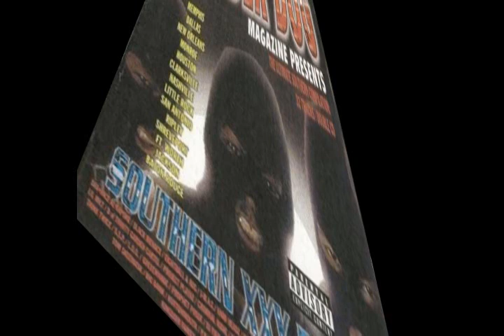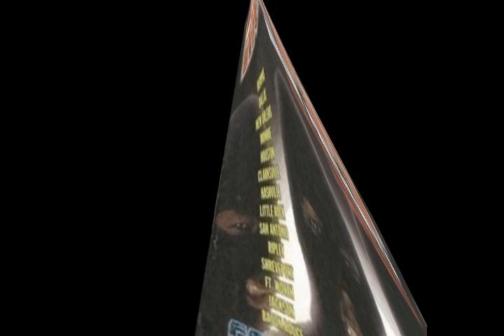If it ain't gangsta shit Murder Dog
If it aint gangsta shit